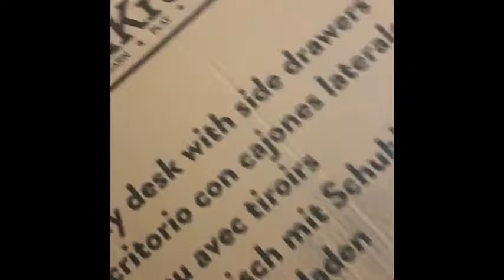KidKraft Kids Study Desk with Chair-White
Smart, sturdy design. One storage drawer. Two deep cabinets for books and supplies.

Cork bulletin board is perfect for hanging pictures, papers and other important keepsakes

Desk: 35.75"L x 18.25.0"W x 32"H Chair: 13.25"L x 13.25"W x 26.75"H Desktop: 24.5"H

Made of composite wood materials. Paper organizer.

Product description
Color:White
Our Study Desk with Drawers gives kids a perfect spot for working on art projects or finishing up their homework. The multiple storage options also help keep bedrooms tidy and organized, which mom and dad are sure to love. Features include. The Kid Kraft Study Desk with Chair gives young students a perfect workspace for finishing homework, studying or working on craft projects. A bulletin board surface gives them a place to pin pictures, drawings and important notes. Two cabinets and a pencil drawer offer plenty of storage to keep kids organized.